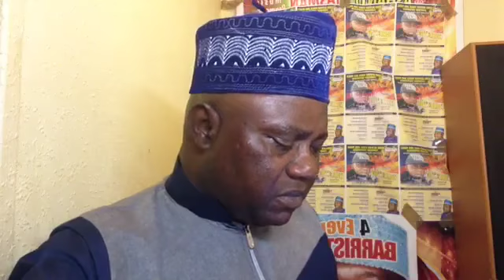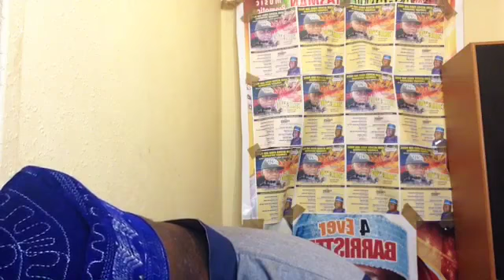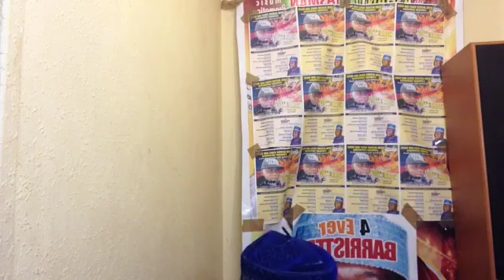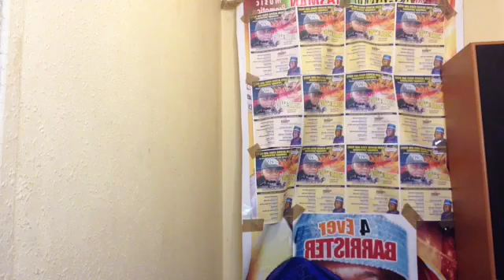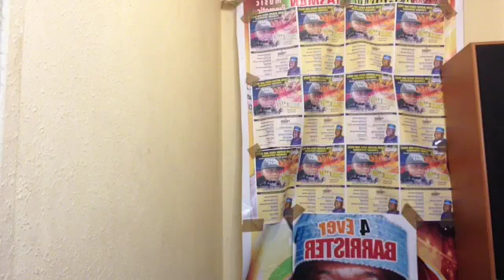ASHANTY SHOLAY BARRY FOR EVER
ASHANTY  SHOLAY BARRY FOR LVER  HAVE AUTHORITY  TO PLAY ANY YPURUBA MUSIC ON THIS  PROGRAME